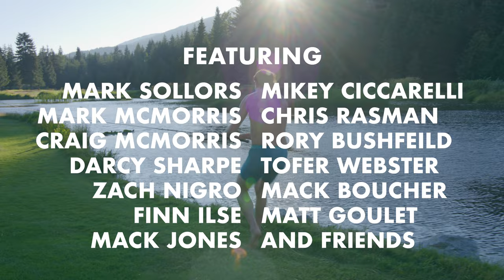First Annual Whistler Chill Golf Tournament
So awesome to have a Chill golf tournament in Whistler! What a day it was big thanks to Chill and Mark Sollors for putting on this event!

to learn more about the Chill Foundation